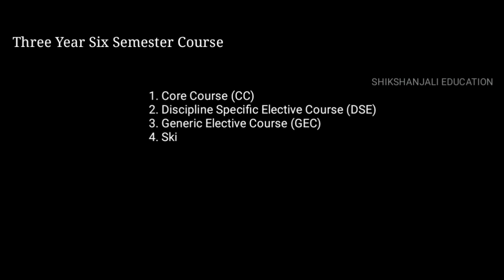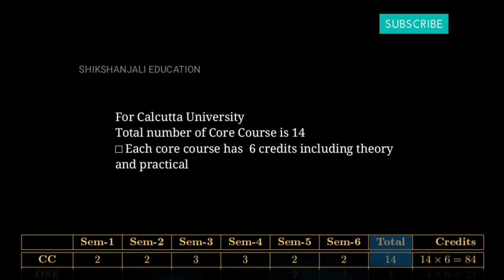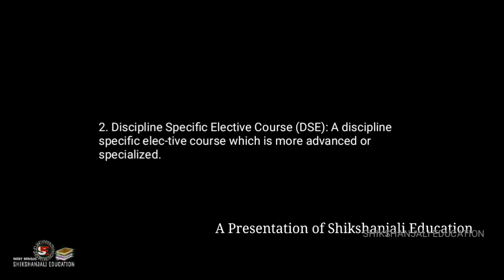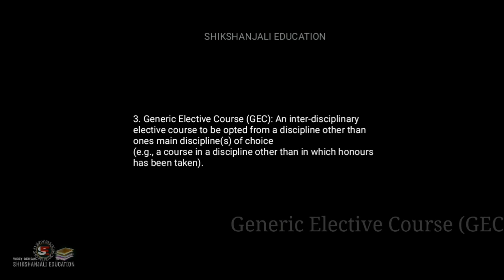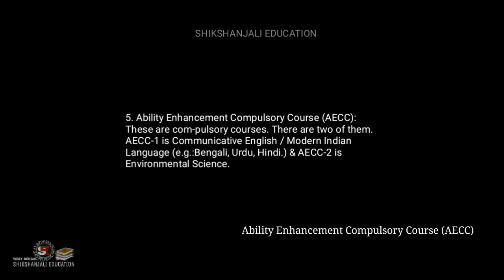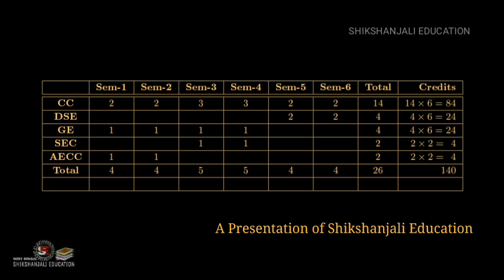What Are These Calcutta University Courses? CC/ DSE/ GE etc. EXPLAINED According to CBCS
Calcutta University CBCS System wise given courses explanation, What are these CBCS Courses Like
 1. Core Course (CC)
 2. Discipline specific enhancement course (DSE)
 3. Generic elective course (GE)
 4. Skill enhancement course (SEC)
 5. Ability enhancement compulsory course (AECC) etc.